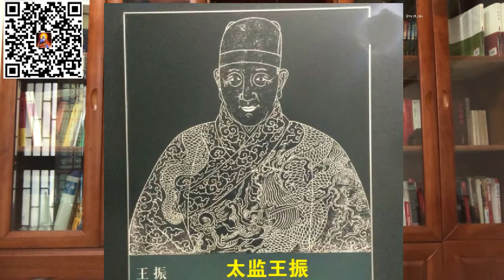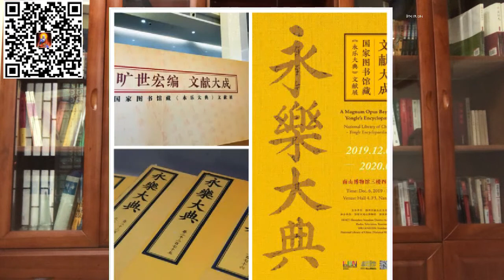28、中国军事故事|军迷故事|军贸故事|军工回忆|中国反隐身雷达|研发过程纪实 第一篇八,斯里兰卡:印度洋上的珍珠链 Sri Lanka: pearl chains in Indian Ocean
每集都有字幕，点击视频右下角设置左边的字幕按钮即可自动播放字幕。斯里兰卡，曾经被称为印度的眼泪，其实倒更像是印度洋上的珍珠。斯里兰卡的地理位置很重要，它的科伦坡南港和汉班托特港，是由咱们中国来开发和经营的。当年郑和下西洋路过之时曾经发生了著名的“锡兰易贤”事件。
作者是国内某军工大厂可以独当一面的技术大拿，专门研发军用雷达包括反隐身雷达研发。就具体技术而言，许多细节不方便透露，播放的内容都是不涉密的，涉密的部分已经删除了，敬请谅解。中国反隐身雷达|研发过程纪实系列的内容非常精彩，并非小说，也不是传记，就是真人真事，作者以回忆录的方式将他过去所亲身经历过的事情都记录了下来，以此缅怀那些为祖国默默奉献青春的军工人和他们经历的峥嵘岁月。